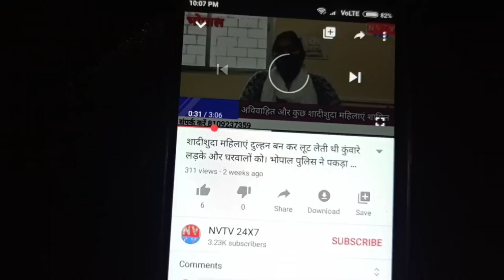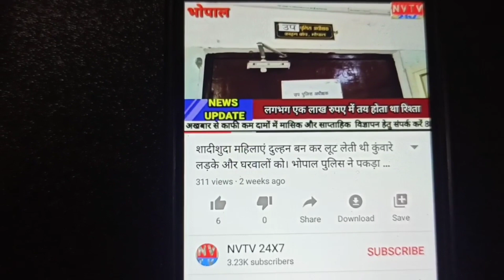दैनिक मजदूरी के वेतन को बचाकर करवा रहे, रामकथा का आयोजन,नंगवाड़ा में हो रहा 7 दिवसीय रामकथा का आयोजन